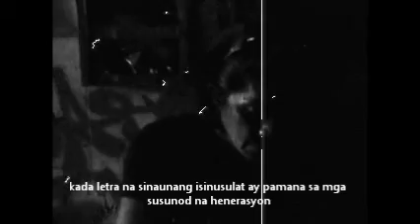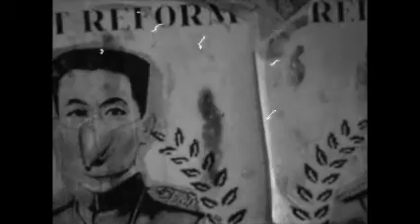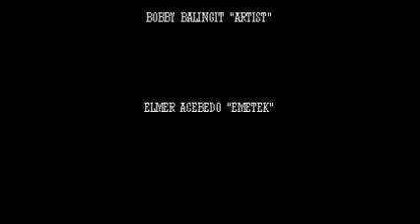MAIKLING INDIE "SILIP NI JUAN ISIP II"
isang pangalawang yugto sa silip ni juan isip realidad ng mundo at ng sining...

Gumanap; Bobby Balingit "Juan Isip/Wuds" "artist"

kasama; Elmer Acebedo "Emetek"

isang underground na realidad indie na direksiyon galaw ni "Mnsjr1 Soliveres"

Isang kalayaang indie amateur at pro. aktual indie pelicula ...

maraming salamat sa "KALYE ART GALLERY"  mundo ng mga tunay na sining...